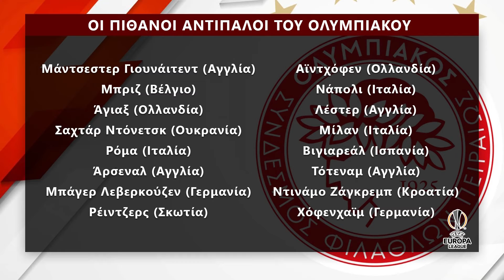Η "Ερυθρόλευκη" αυτοκριτική και οι υποψήφιοι αντίπαλοι